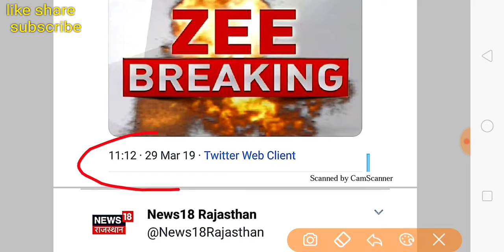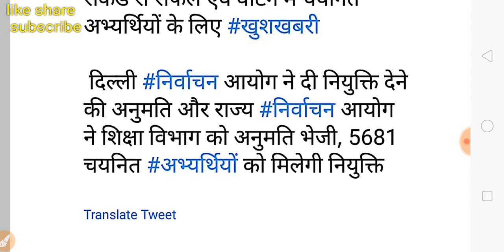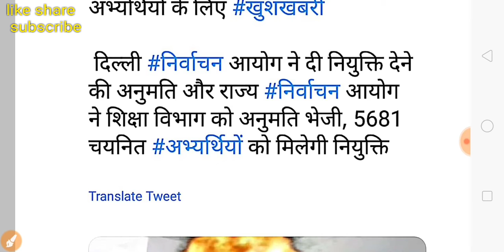रीट शिक्षक भर्ती 2018 लेवल 2 रीसफल एवं वेटिंग में चयनितों को मिलेगी नियुक्ति चुनाव आयोग ने दी मंजूरी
REET शिक्षक भर्ती जल्द मिलेगी नियुक्ति
चुनाव आयोग ने दी मंजूरी।